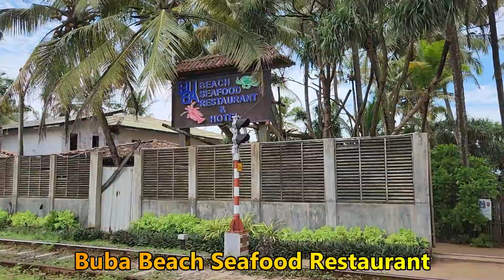Buba Beach Seafood Restaurant | Mini Vlog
අපි ගියා Buba Restaurant එකට.හරිම ලස්සන place එකක්.බලන්න කෝ.

❤️ලෙඩක් දුකක් නැතුව නිරෝගීව ඉන්න අපේ ෆේස්බුක් ගෲප් එකට ජොය්න් වෙන්න.